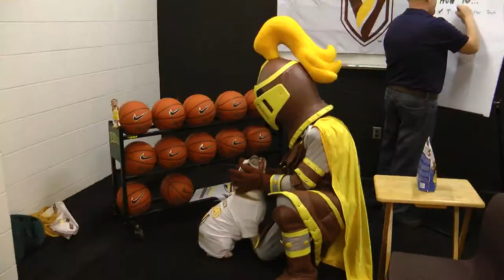Behind the Scenes of Blue II You've Been Schooled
This video was shown during halftime of the last meeting between the Valparaiso Crusaders Men's Basketball team and the Butler Bulldogs on January 29th, 2011 at the Valparaiso Athletics Recreation Center. To promote the game, a poster themed "Blue II You've Been Schooled" was launched the week prior and this fun short was created to document the photo shoot.